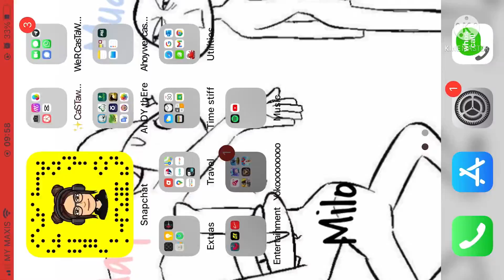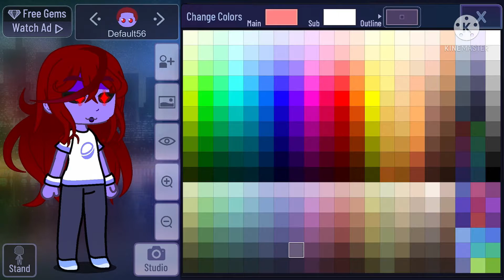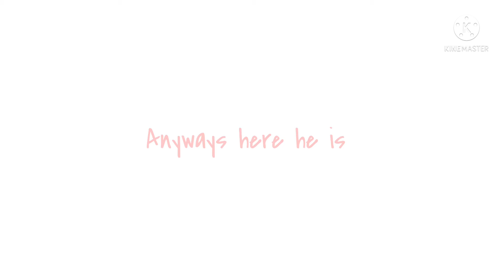Making fnf part 3